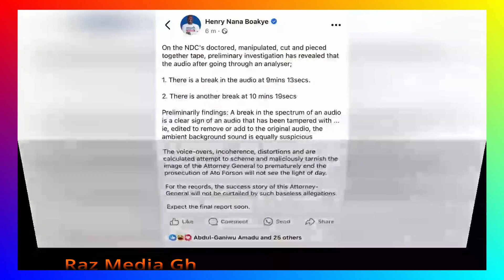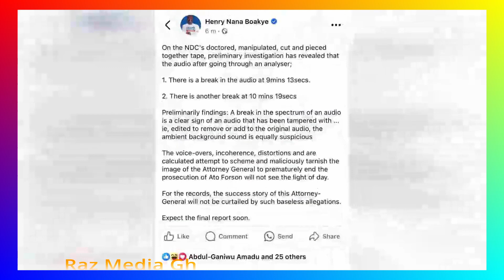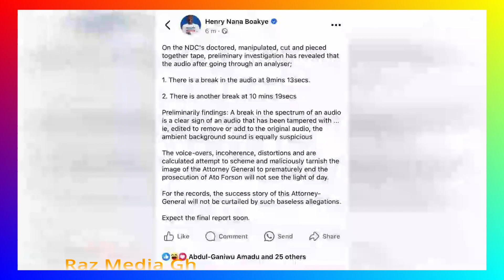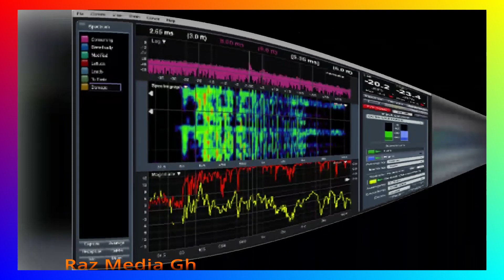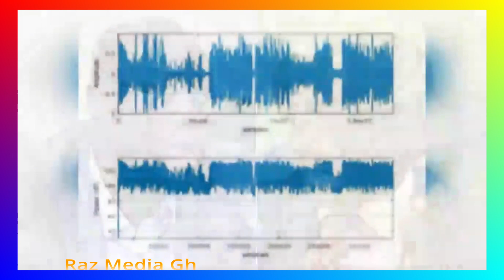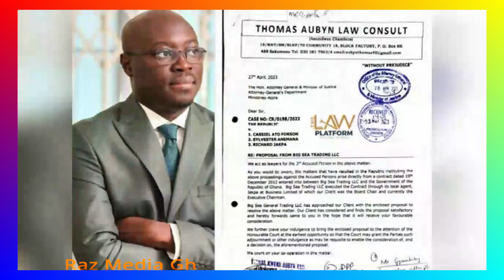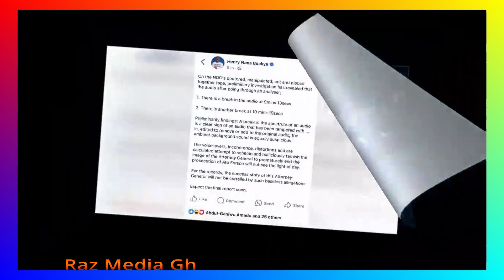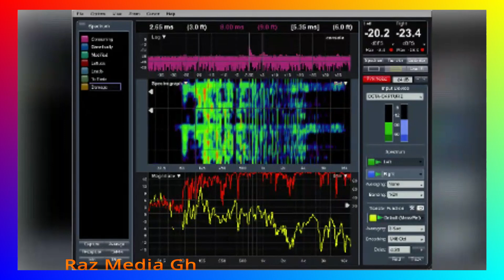BNI Forensic Team Discredits Ato Forson Case: Jakpa Faces Perjury Charges